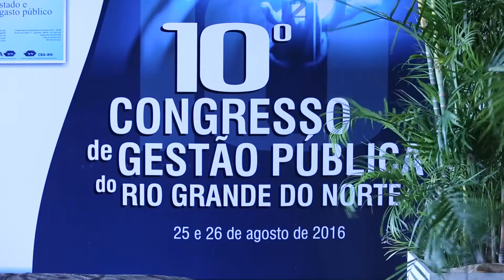Congesp recebe quase mil expositores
Décimo Congesp recebe quase mil expositores e entra para a história da administração e gestão pública do Rio do Grande do Norte.
Governador do Estado participa da cerimônia de abertura e fala sobre a importância de uma governança pública.